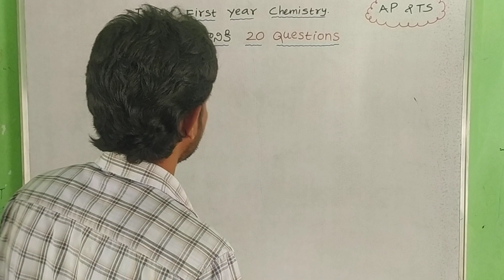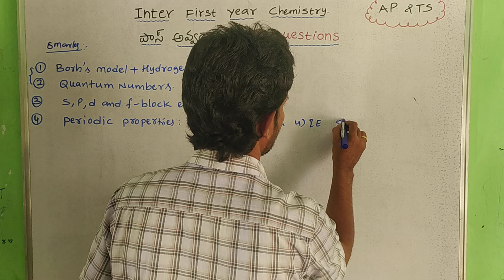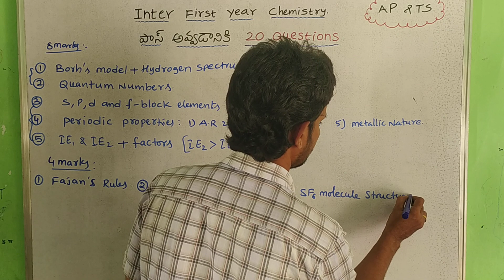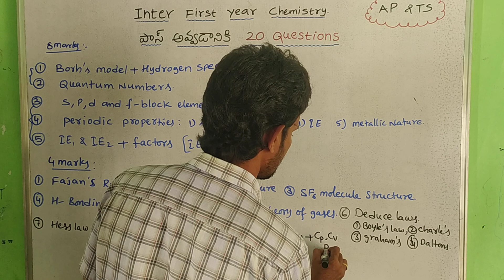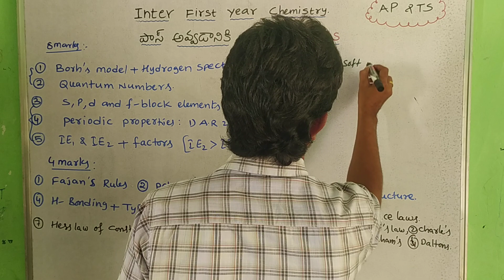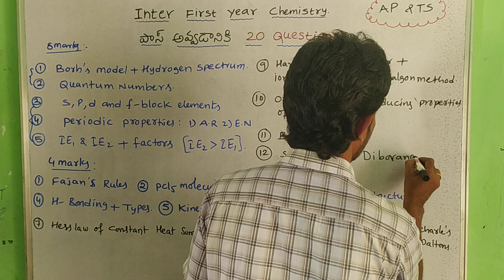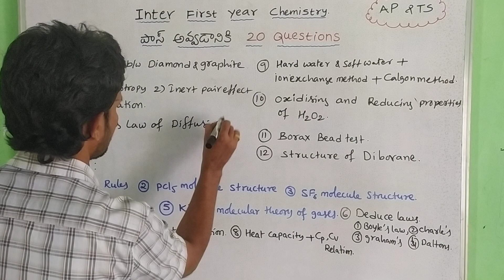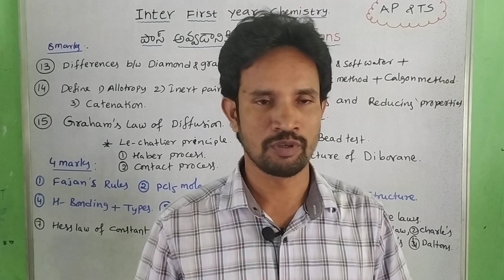INTER FIRST YEAR CHEMISTRY పాస్ అవ్వడానికి 20 QUESTIONS / CHEMISTRY IMPORTANT QUESTIONS CLASS 11